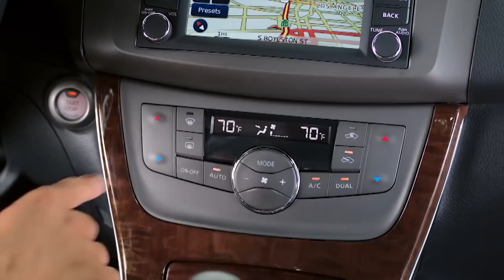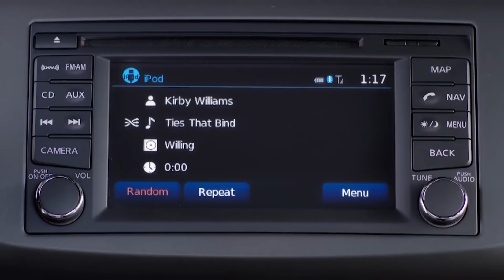Nissan Sentra /+ цены/ - видео обзор Александра Михельсона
Новый седан С-класса от японского Nissan, который будут собирать в Ижевске. Цены, комплектации, дизайн, субъективные впечатления.